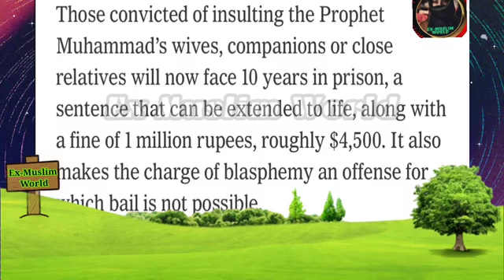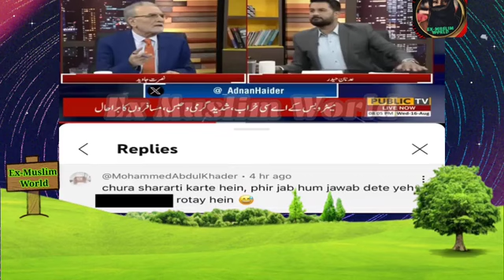A Brave Sister's Eye-Opening Experience in Pakistan | Minorities | Ex Muslim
Pakistan में बैठकर Maulana को आईना दिखाने वाली बहन को सलाम | Minorities in Pakistan Must watch

Description : -

I am an Indian ex-muslim Atheist and activist. I left islam after knowing it's reality and bad teachings..I love to expose this religion and will continue untill it is reformed or destroyed.

The views and opinions expressed by the participants in this debate are not personal beliefs or endorsed by the Ex-Muslim World Youtube Channel. The purpose of this debate is to encourage critical thinking, enhance communication skills, and facilitate a deeper understanding of different perspectives on the topic. It is important to approach this debate with an open mind, respect for diverse opinions, in a thoughtful and informed discussion.

Credit :-
@ArvindSaharan ji

ex muslim
adam seeker
exmuslim sahil
sachwala
adam seeker vs blessed muslimah